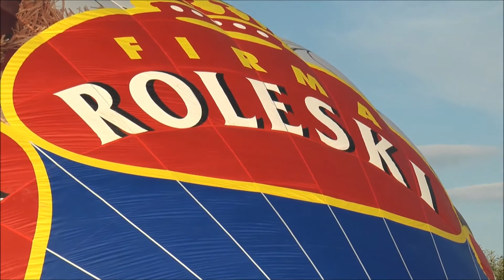V Balonowy Puchar Polski Paczków 30 07 2017 r Lot do celu II Dzień Kozielno Zalew sesja wieczorna.